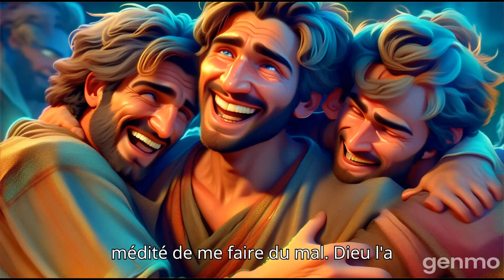Le Rêveur et ses Frères Jaloux l’histoire de Joseph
Que savez-vous  de Joseph et de ses frères? Suivez cette vidéo pour en savoir un peu plus.